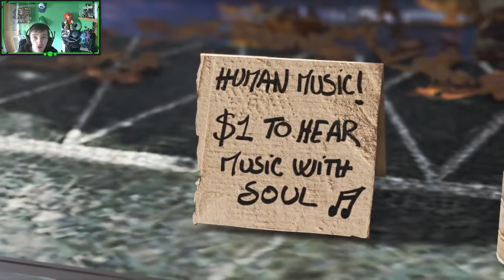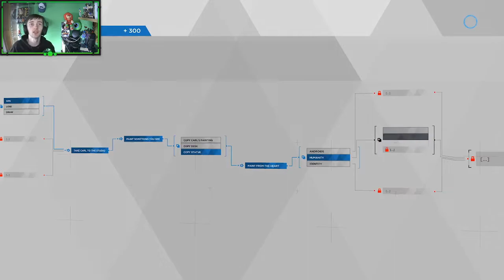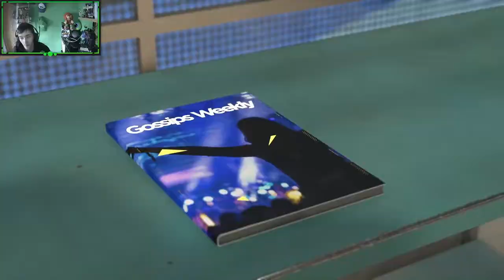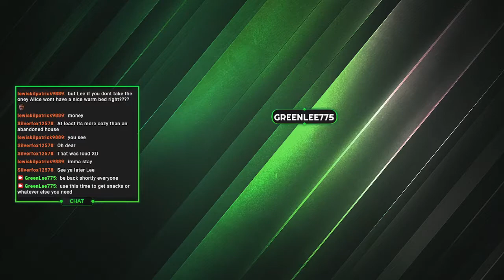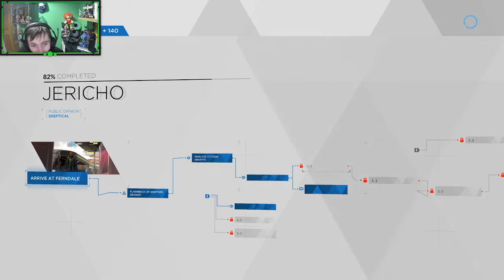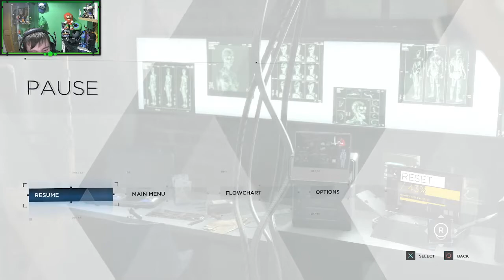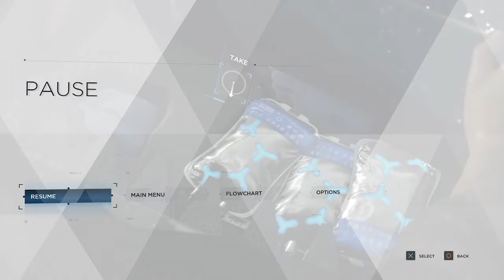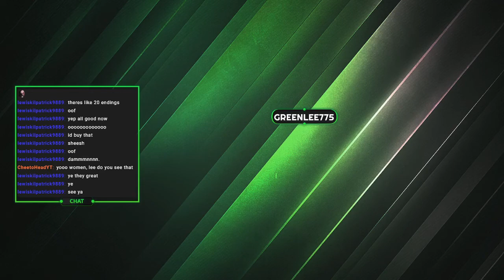[01-03-2022] Detroit Become Human PS5! #2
This game is so good! Story is great and game looks beautiful.